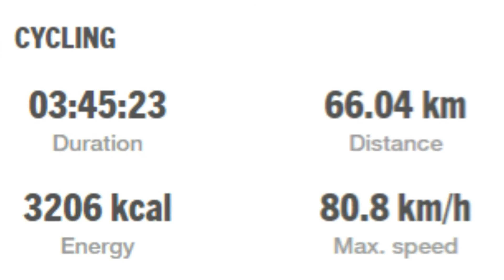Projekt 365 - 1. MIX video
365 dni špornih aktivnosti in tole bi bil pregled avantur prvih 3 mesecev: 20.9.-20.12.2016. Trudil sem se zmontirati video čimbolj na bit muske. Za dobre 2 min videa = več ur montiranja. Uživajte ob ogledu. :)